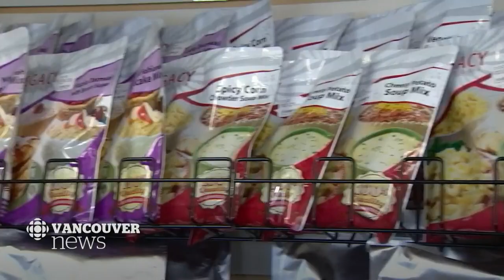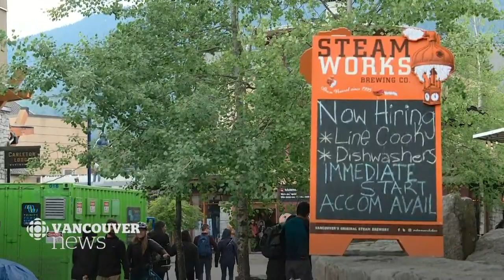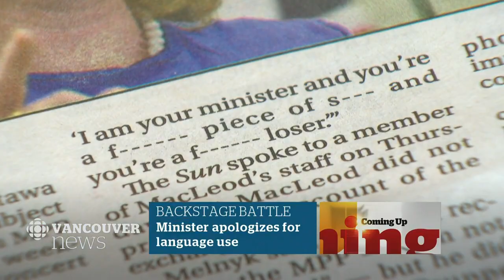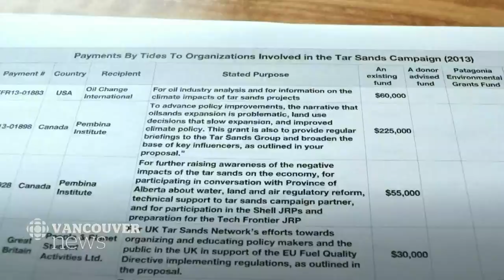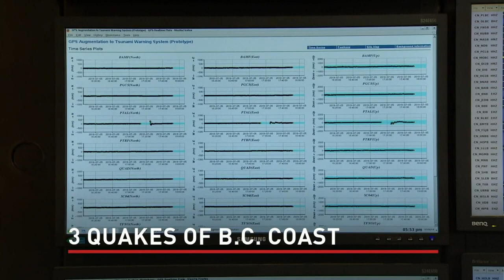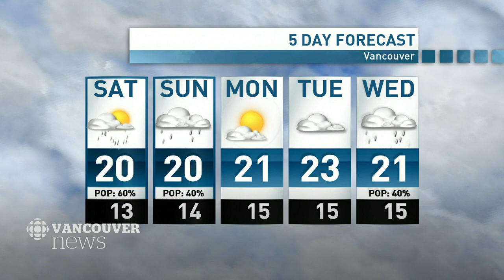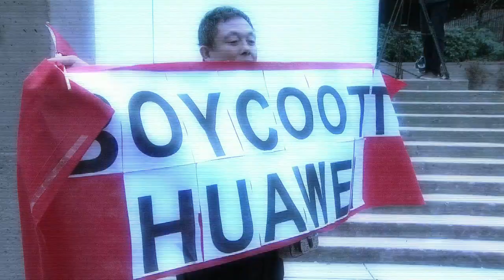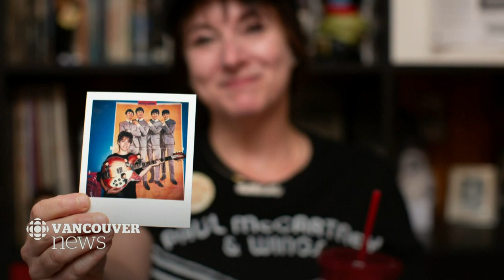WATCH LIVE: CBC Vancouver News at 6 for July 5 — Earthquakes, Hong Kong Immigrants, Patient Lawsuit